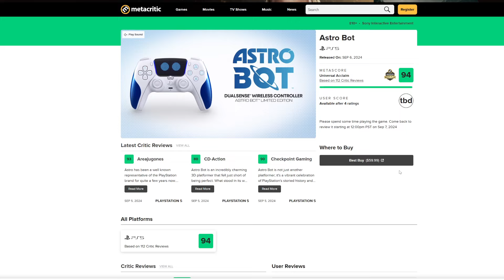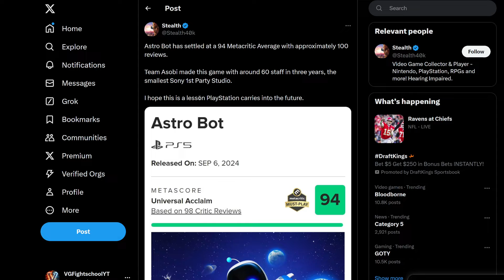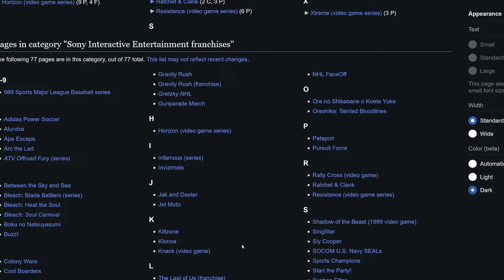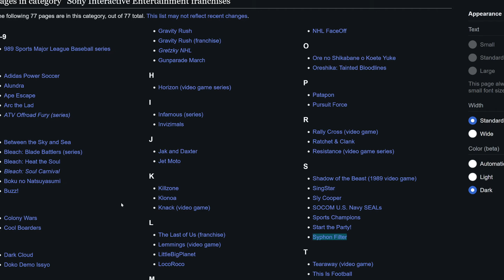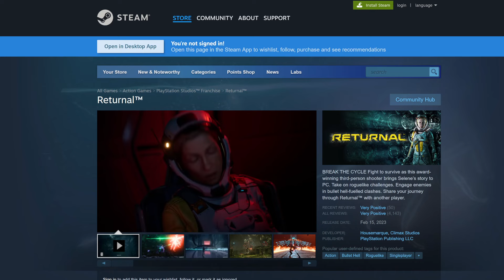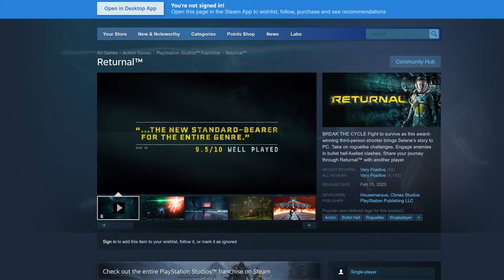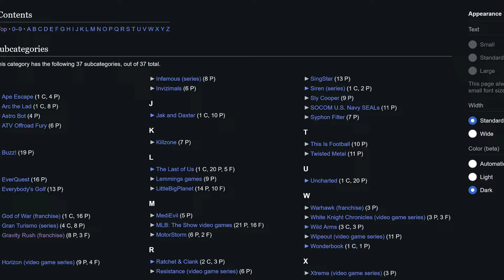PlayStation's Astro Bot | This Is A Lesson In Appealing To Your Customers